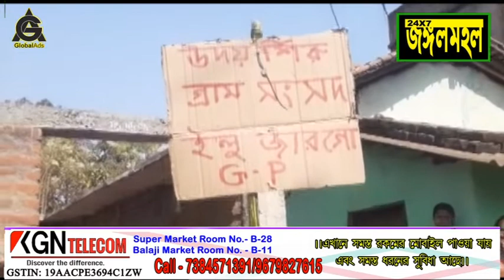আবাস যোজনার দুর্নীতির প্রতিবাদে ইলু জার্গো গ্রামপঞ্চায়েত প্রধান ঘেরাও